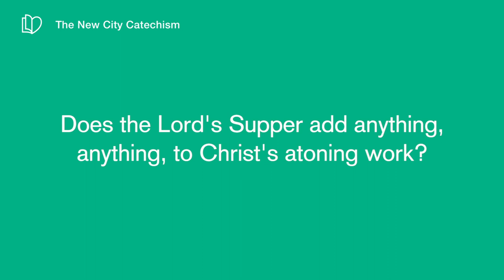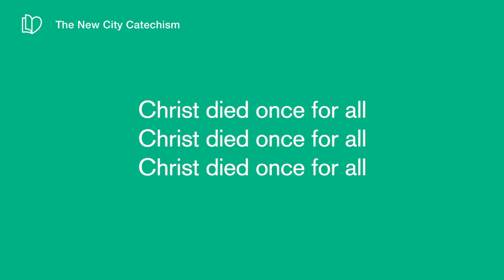Q47 Does the Lord’s Supper Add Anything to Christ’s Atoning Work?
Does the Lord’s Supper add anything, anything to Christ’s atoning work?

No!
Christ died once for all,